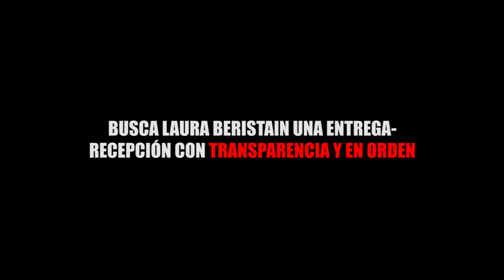BUSCA LAURA BERISTAIN UNA ENTREGA RECEPCIÓN CON TRANSPARENCIA Y EN ORDEN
Entérate de las noticias “EN CORTO”…BUSCA LAURA BERISTAIN UNA ENTREGA-RECEPCIÓN CON TRANSPARENCIA Y EN ORDEN...